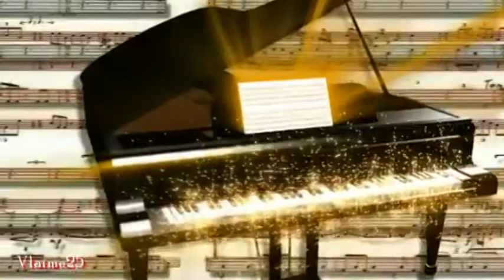Cheryl Bentyne - Killing Me Softly with His Song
Beautiful sunrise over the sea - video
...Душа упорно жаждет позитива,
Всё также не приемлет зла и лжи...
И в неге живописного залива
Купается земная наша жизнь...

Там, на краю улыбчивого моря,
Луна встречает радостно рассвет...
И солнце, бирюзовым волнам вторя,
Поёт о том, что лучше мира нет...

А в тайнах лет непознанной вселенной,
Где всем законам веры вопреки,
Покинутые души, несомненно,
Приносят Богу жизни дневники...

И я хочу, чтоб мой дневник когда-то
Попал в небесно-сказочный архив...
Пусть Ангел, улыбнувшись, вместо даты
На корешке надпишет позитив...
Приляг на отмели. Обеими руками
Горсть русого песку, зажженного лучами,
Возьми и дай ему меж пальцев тихо течь.
А сам закрой глаза и долго слушай речь
Журчащих волн морских да ветра трепет пленный,
И ты почувствуешь, как тает постепенно
Песок в твоих руках. И вот они пусты.
Тогда, не раскрывая глаз, подумай, что и ты
Лишь горсть песка,что жизнь порывы волн мятежных
Смешает, как пески на отмелях прибрежных...